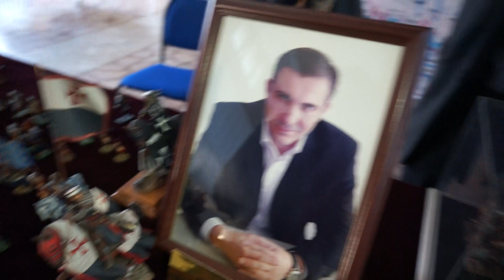11 - обзор. ЕЖЕГОДНАЯ ВЫСТАВКА СТЕНДОВЫХ МОДЕЛЕЙ-КОПИЙ И ИСТОРИЧЕСКОЙ МИНИАТЮРЫ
18 ноября 2017 года с 10.00 до 17.00 ч. в городе Алматы в Мраморном зале Дома Армии по адресу улица Зенкова 24, прошла ЕЖЕГОДНАЯ ВЫСТАВКА СТЕНДОВЫХ МОДЕЛЕЙ-КОПИЙ И ИСТОРИЧЕСКОЙ МИНИАТЮРЫ. Организатор выставки: ФОНД ГЕНЕРАЛА ПАНФИЛОВА И ВОЕННО_ИСТОРИЧЕСКИЙ МУЗЕЙ ФНВПЦ ВС РК. ПОДДЕРЖКА: НАЦИОНАЛЬНЫЙ ВОЕННО_ПАТРИОТИЧЕСКИЙ ЦЕНТР И МАГАЗИН "СТЕНДОВЫЕ МОДЕЛИ". НА ВЫСТАВКЕ ПРЕДСТАВЛЕНЫ: МОДЕЛИ БРОНЕТЕХНИКИ И АРТИЛЛЕРИИ, ВОЕННОЙ АВИАЦИИ И ФЛОТА, ГРАЖДАНСКОЙ АВИАЦИИ, АВТОМОБИЛЕЙ, ФИГУР И МНОГОГО ДРУГОГО,